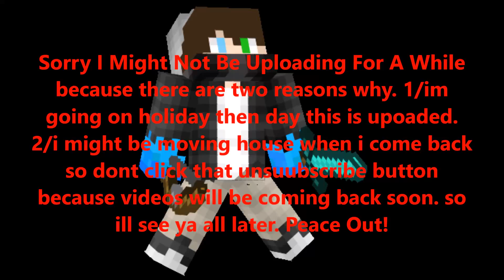Not Uploading For About 2 Weeks